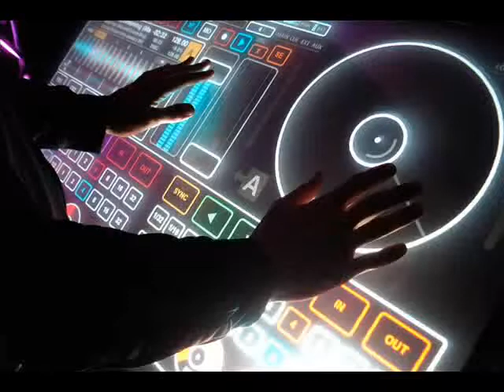cumbia este loco amor - (( ELSONDELSABOR ))